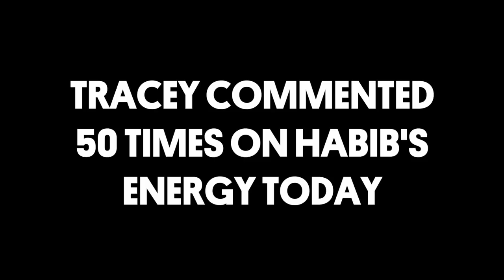SHATTERED GLASS NAIL (GEL NAILS) - VLOG 124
Few things about this demo:

So apparently the big joke is that I’m old.. hardee har har TRACEY..  no funny.. NO FUNNY! Just for that, I’m putting a full gym at Young Nails so NO ONE LEAVES EVER! No we will not be hiring a yoga instructor… no personal trainer… no crossfit instructor… NO… just a plain old fashion treadmill, you know, so that I can run all my problems away… problems = Greg + Tracey. HA! So lets talk about these shattered glass nails… they are sparkling like a pack of sparklers on the 4th of July.. that wasn’t very creative, lets try again… They were sparkling like the sparklets water jug that used to get delivered to my house when I was 5…. Did that rhyme?... lets try again… they were sparkling like serious bling on steroids and all we want to do is stare at them! Thank you Tracey for this awesome set of nails you did right before your vacation… hope you plane doesn’t get canceled or anything (insert evil laugh here)….

Big thank you to Melissa Delacruz for the inspo!
Follow her IG her: @mjay_delacruz

Products Used:
Protein Bond
Synergy Clear Sculptor Gel
Synergy Base Gel
SeaSpray Glitter
Waterfall Glitter
High Tide Glitter
Star Sand Glitter
En Love Confetti
Celebrate Confetti

Greg: @gmansalo
Habib: @hsalo27
Tracey:@treierson

Listen to our Podcast:
Apple Podcasts - youngnailsinc

Song 1:
Handbook

Song 2:
Mecca:83